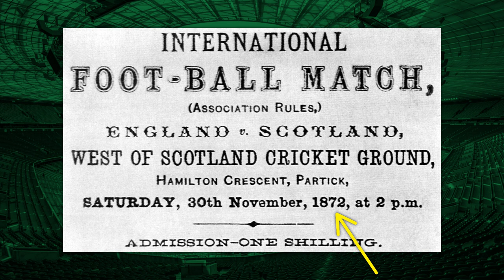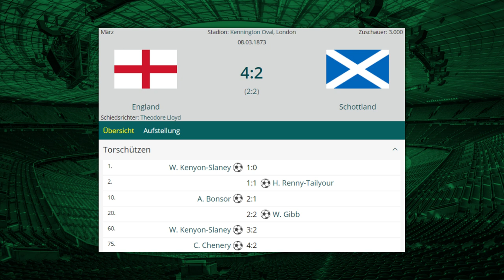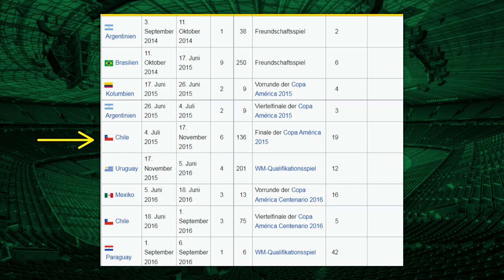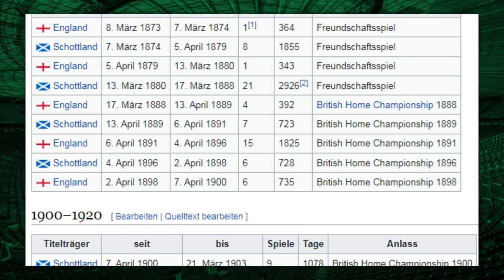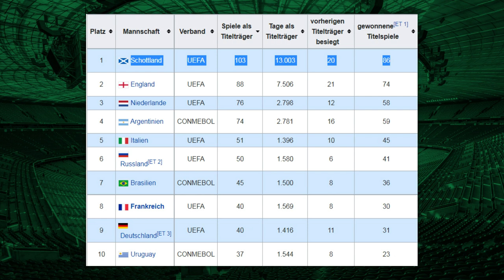Was ist die Unofficial Football World Championship?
In diesem Video lernen wie die Unofficial Football World Championship kennen und wie sie funktioniert?

Die Idee über die UFWC ein Video zu machen, kommt von mir. Jedoch gibt es einen englischsprachigen Kanal (HITC Sevens), der schon mal über des gleiche Thema geredet hat. schaut auch mal bei im vorbei.